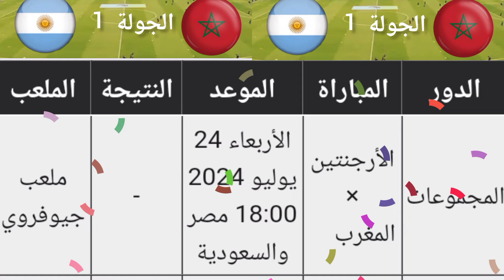تفاصيل ⬅️ مباراة المغرب و الارجنتين في نهائيات باريس 2024 والقنوات الناقلة 📺🎤🎤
🔴بت مباشر لمباريات اليوم
متى مباراة المغرب والأرجنتين
تاريخ مباراة المغرب والأرجنتين
ملخص مباراة المغرب والأرجنتين
شاهد مباراة المغرب والأرجنتين
المغرب مباشر
مباريات اليوم بت مباشر
مواعيد مباريات اليوم مباشر
نتائج مباريات اليوم مباشر
جدول مباريات اليوم بت مباشر
المغرب ضد الارجنتين اليوم
المغرب ضد الارجنتين مباشر
المغرب ضد الارجنتين بت مباشر
المغرب ضد الارجنتين بت مباشر اليوم
منتخب المغرب مباشر
منتخب المغرب اليوم
ماتش المغرب اليوم
مباراة المغرب والأرجنتين اليوم
تاريخ المغرب ضد الارجنتين
منتخب المغرب
منتخب المغرب بت مباشر
ماتش المغرب والأرجنتين
مباراة المغرب والأرجنتين
مباراة المغرب اليوم
مباراة المغرب مباشر
المغرب ضد الأرجنتين الودية
المغرب الآن
المغرب بت مباشر اليوم
المغرب بت مباشر الآن
مباراة المغرب والأرجنتين بت مباشر

مرحبا بكم في قناة كورة جول GHALLAB RABII قناة مواعيد و فيديوهات اخبارية رياضية بالاضافة الى كل ما يخص المباراة من موعد وتوقيت والقنوات الناقلة وملعب المباراة وتشكيل الفريقين وحكم المباراة
للاستفادة من مزايا حصرية ما عليك سوى الانتساب إلى هذه القناة للاستفادة من المزايا:
المغرب اليوم, الجزائر اليوم,مصر اليوم, تونس اليوم,
موعد قرعة دوري أبطال أفريقيا, الأرجنتين اليوم,